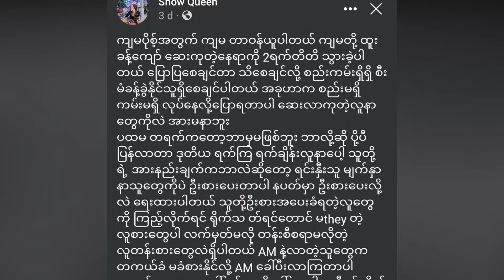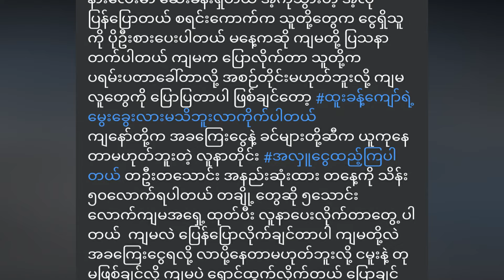ကိုယ်တိုင်တွေ့ ခဲ့သူ အမျိုးသမီးရဲ့ ရင်ဖွင့်သံ (Burma News On Air)